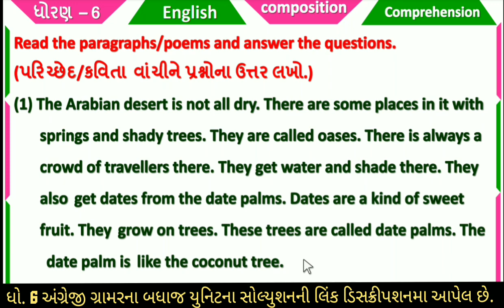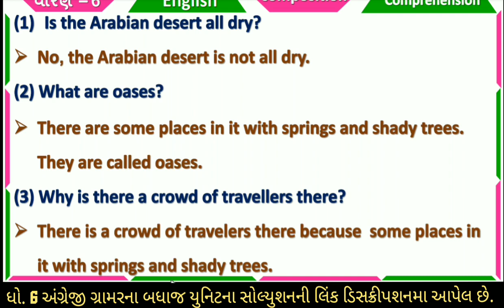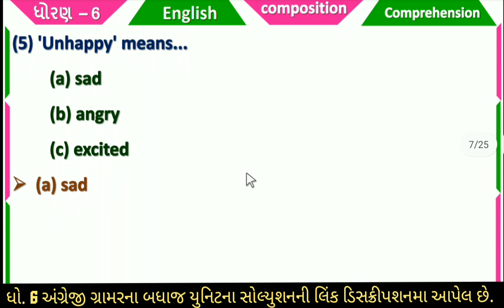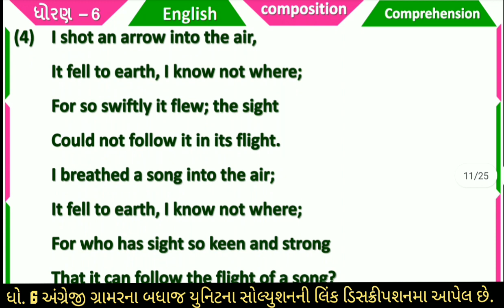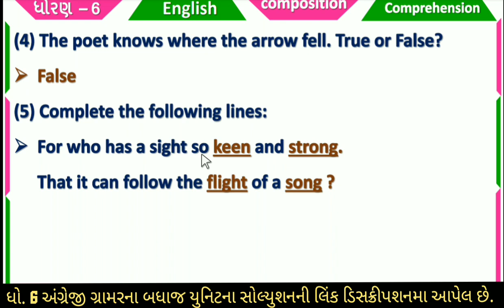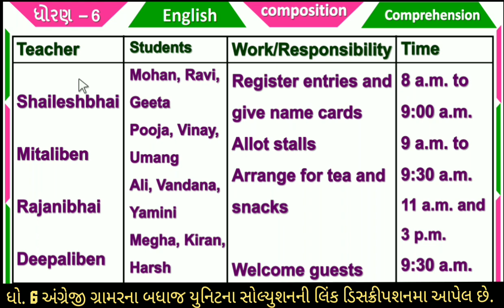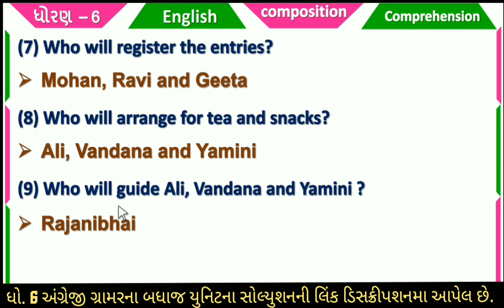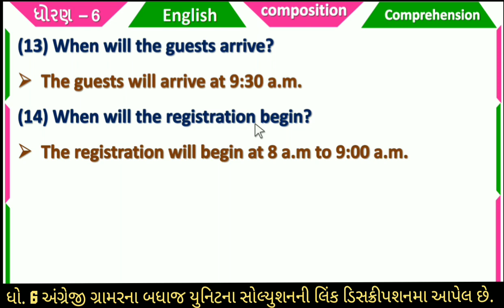dhoran 6 angreji comprehension std 6 english bal anand grammar and composition comprehension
ધોરણ 6 અંગ્રેજી ગ્રામર અને કોમપોજીશન comprehension , std 6 english grammar and composition comprehension , dhoran 6 angreji grammar and composition comprehension , bal anand english grammar and composition , english grammar , eglish grammar and composition solution

∎ ધોરણ 6 ના તમામ વિષયની સ્વ અધ્યયનપોથી  વિડીયો જોવા માટેની લિંક

this video containt following topics
(1) dhoran 6 angreji grammar and composition comprehension
(2) std 6 english grammar and composition comprehension
(3) bal anand english grammar and composition
(4) ધોરણ 6 અંગ્રેજી ગ્રામર અને કોમપોજીશન comprehension
(5) comprehension

અંગ્રેજી ગ્રામર ના બધા જ  યુનિટ ની સોલ્યુશન માટેની  pdf માટે ની link નિચે છે. 👇👇

ધોરણ 6 અંગ્રેજી ગ્રામર ના બધા જ યુનિટ ના સોલ્યુશન ની લિન્ક નીચે છે

                                    1. GRAMMAR

                                   2. composition